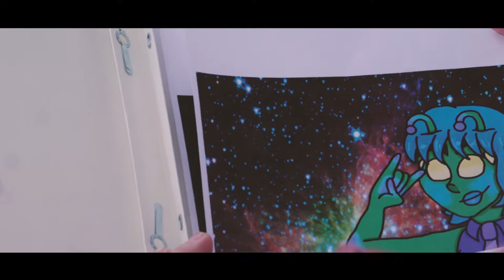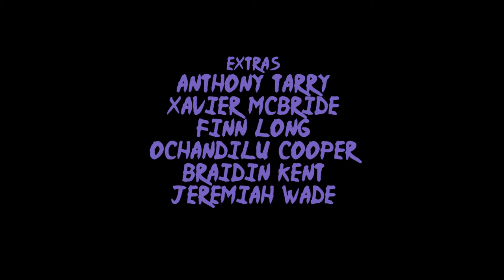Art of War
Amelia steals from her friend to win an art contest.

2017-18 GPTC Video Production PM Class Short Film: This film was made for the annual Class Competition Movie Race against the AM Class.